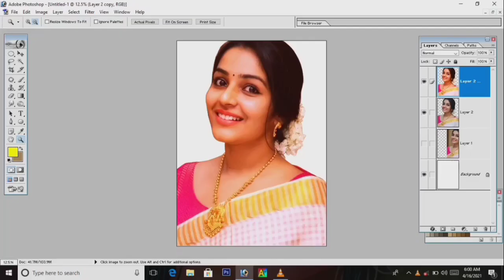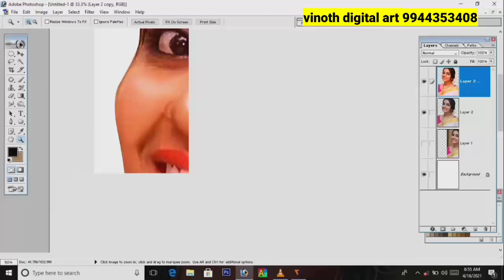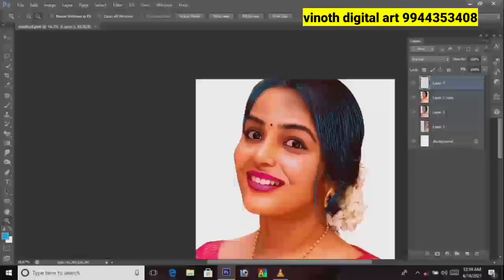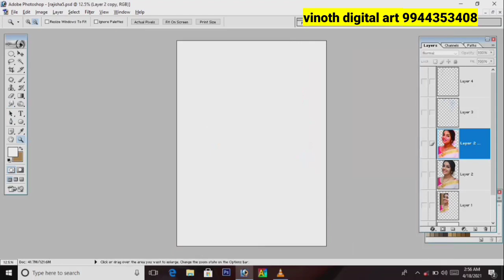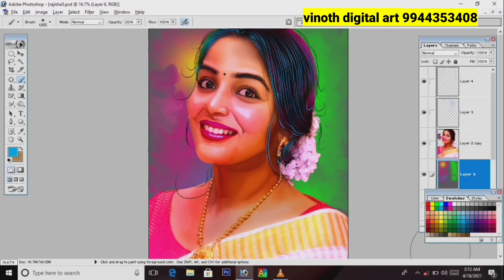Rajisha vijayan digital painting 🎨🖌️ full video vinoth digital art